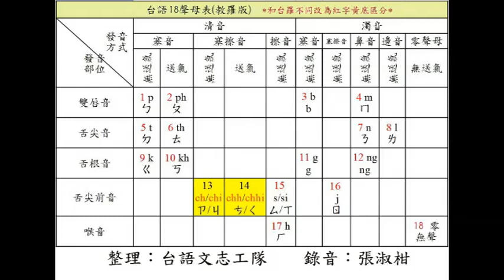AA(1/8)台語(台羅+教羅) 8課